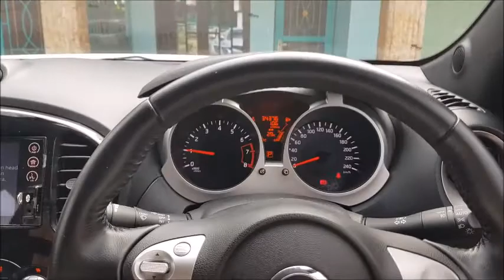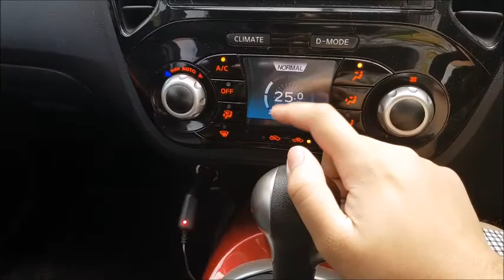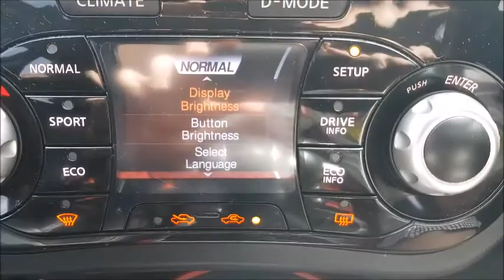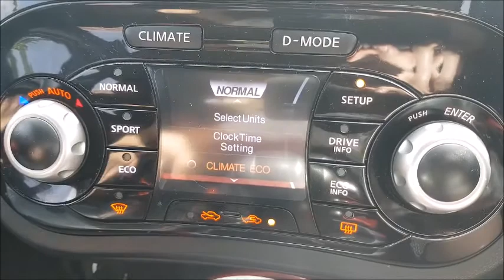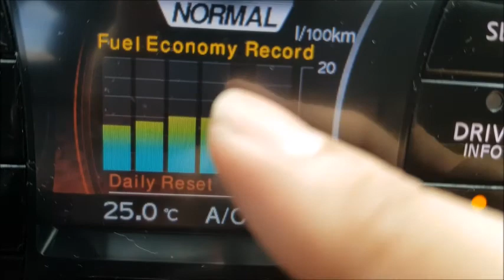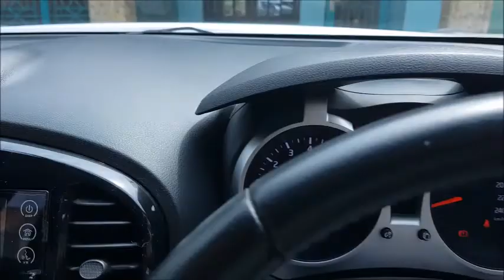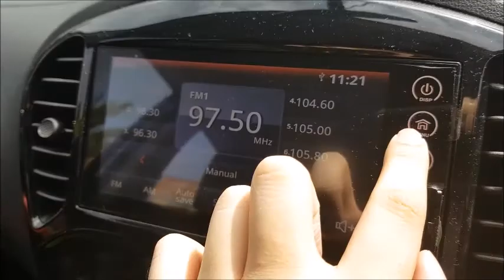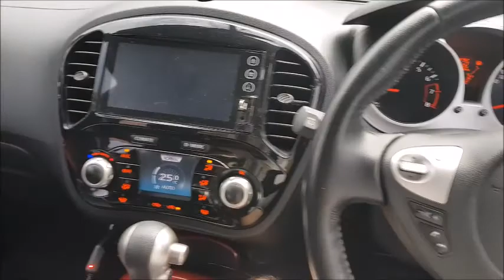[NISSAN JUKE] NISSAN Juke RX 2015 - Kendaraan Sehari-hari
Sekilas info tentang kendaraan sehari-hari saya. Maaf masih pemula di Youtube. Kritik dan saran silakan di kolom komentar ya.